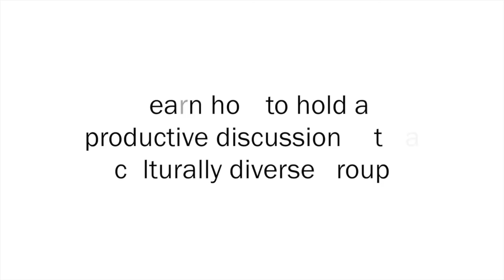AIESEC HY LAS 2014 - Culturally Diverse Discussions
Join us for the Local AIESEC Seminar!